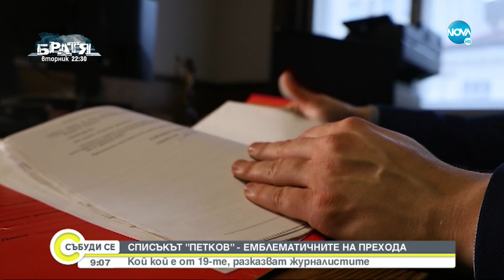Списъкът "ПЕТКОВ" - ЕМБЛЕМАТИЧНИТЕ НА ПРЕХОДА: Кой кой е от 19-те, разказват журналистите